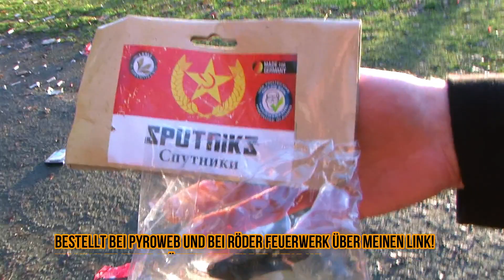SPUTNIKS VON LESLI😍 | DIE GEILSTEN BOMBENROHRE🔥 || MD Fireworks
Gude und Willkommen zu meinem neuen Video, auf meinem Kanal, wenn dir das Video gefallen hat, dann lass mir doch gerne einen Like und ein Abo da, um nichts mehr zu verpassen :)

Wenn ihr bei Pyroweb oder bei Röder
Feuerwerk bestellen wollt, dann bestellt gerne über meinen Link, um mich zu Unterstützen:

Du möchtest mich Unterstützen und mir etwas spenden?